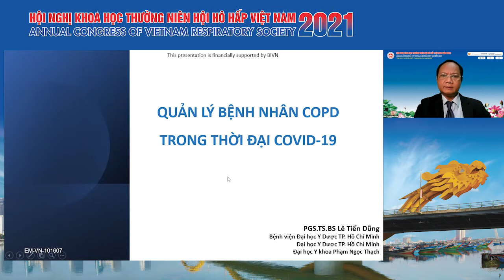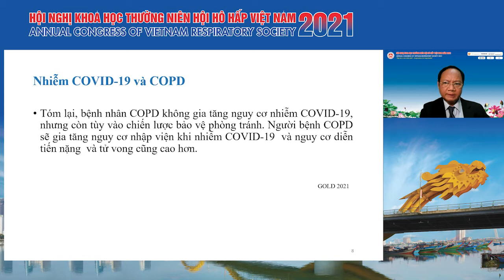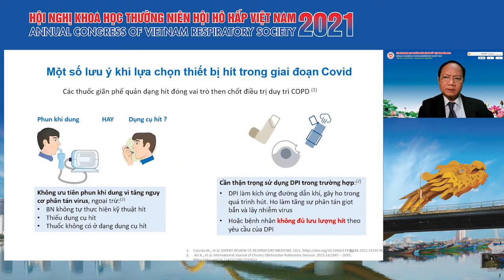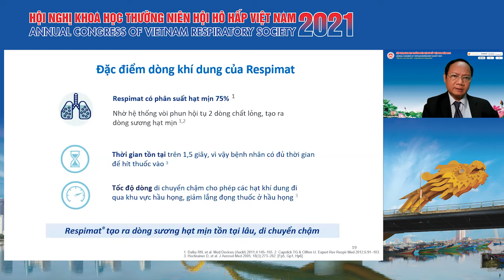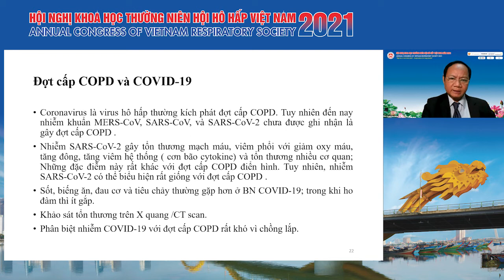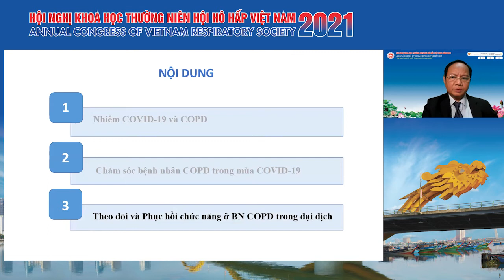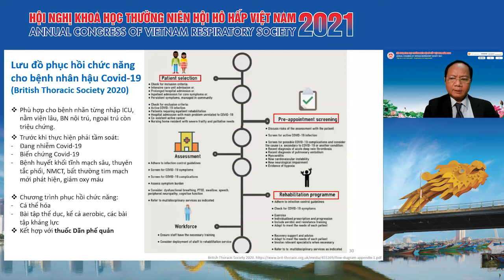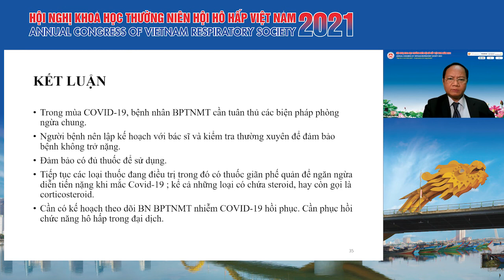Quản lý bệnh nhân Hen - COPD trong thời kỳ COVID-19